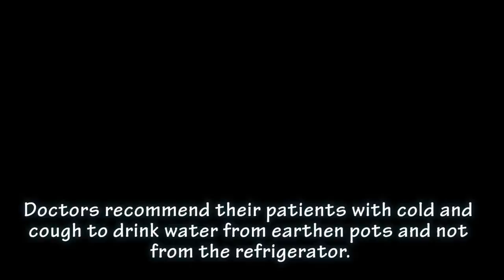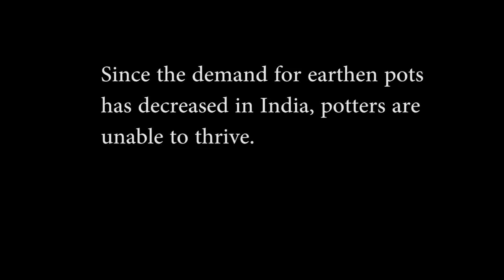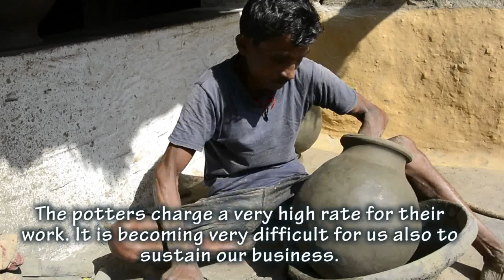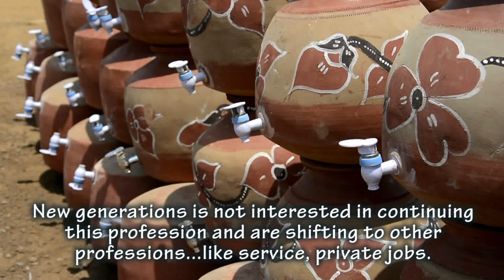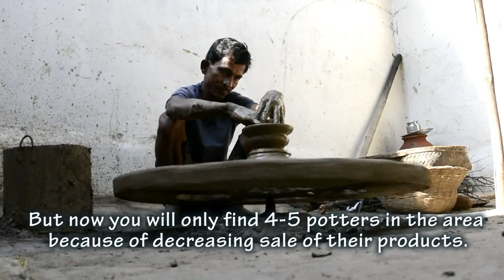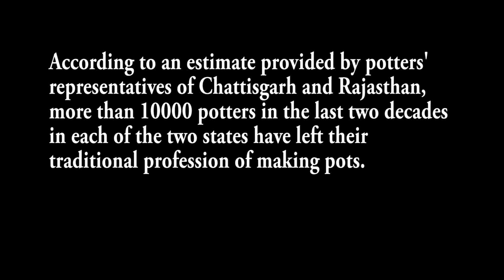Vanishing Potters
Decreasing demand for earthen pots for drinking water storage in India has affected thousands of potters' livelihoods. The short film Vanishing Potters provides an insight into the situation.